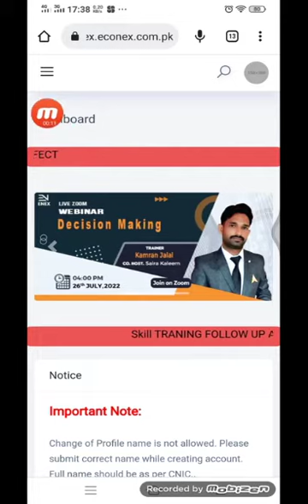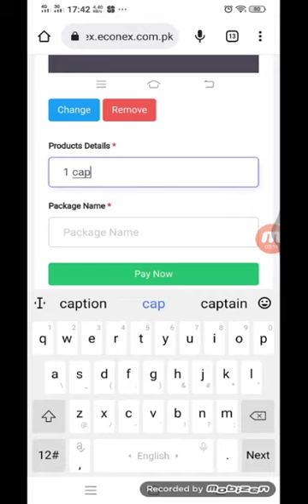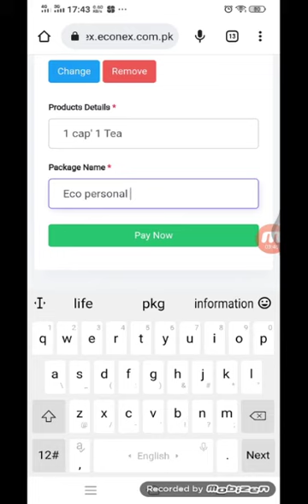How To Order Bundle or Pkg Product 3k,7k, 12k, 17k, Econex pkg products order krny ka triqa Easy Way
young Mellionare
Order product
Shopping products
Econex The Mission is perfect ♥
More details context me